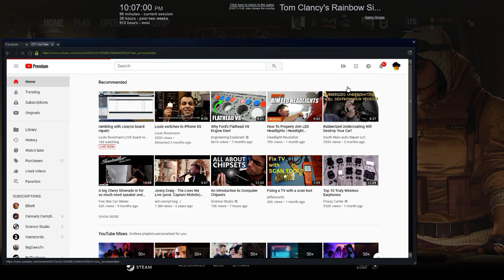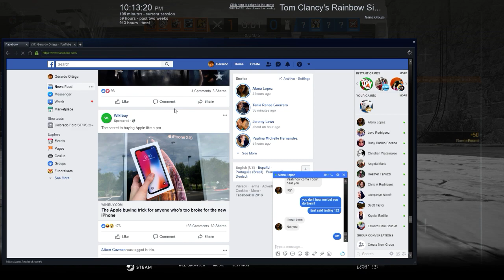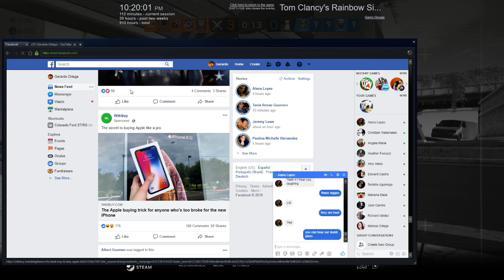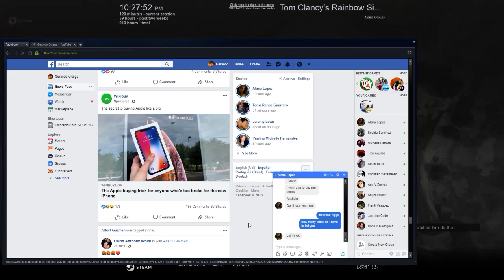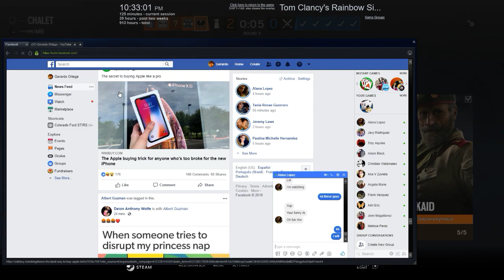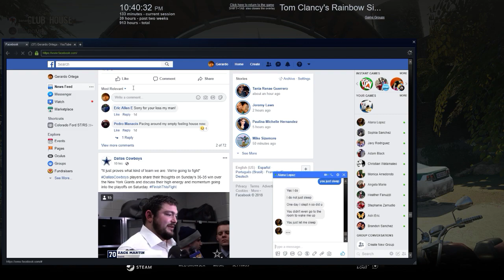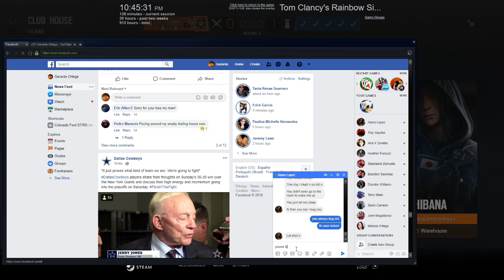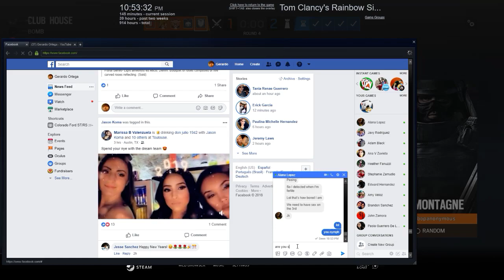new years stream